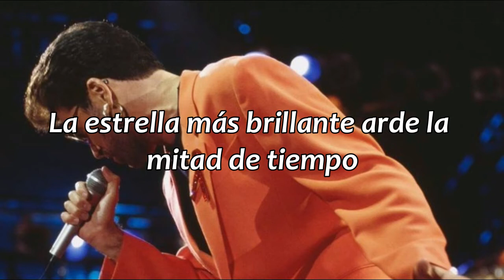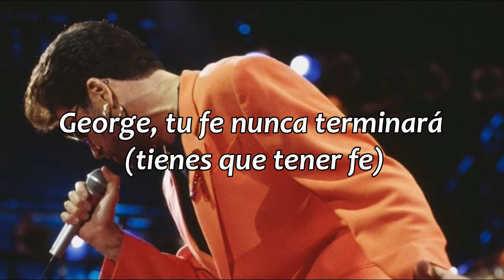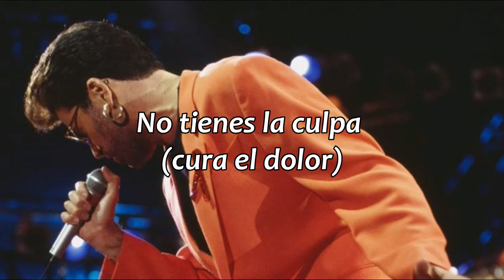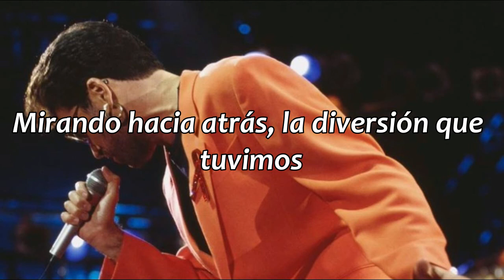Angels In Chains - Geri Halliwell // sub. español